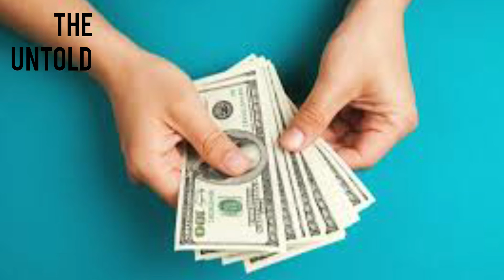Apni Patni Se Bhi Share Na Kare Yah 4 Baaten | Chanakya Niti In Hindi | Chanakya Neeti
The untold present Chanakya Niti's apni patni se bhi share na kare yah 4 baaten chanakya niti in hindi me chanakya ne husband wife relation love life girlfriend or boyfriend success life how to become successful person in our life, income enemy, angry ine Sab Baton ke bare mein Bataye Hain. Acharya Chanakya india hi nahin balki pure world ke mahantam ya greatest economic politics, diplomacy ke gyani the unho ne ek sadhar balak Chandragupt Maurya ko pure bharat ka samrath bana dya tha. chanakya ke biography se hime motivation milti hai. chanakya niti book summary,chanakya neeti in hindi me hume apne jiban ko safal banane ka tariko ke bare me v padhne ko milta hai. chanakya gyan se bohot kuch seekhne ko milta hai. chanakya serial me hum chanakya ki niti aur unke life story k bare me jyada achchi tarike se jaan paye. chanakya nitiya episode k roop me hume tv me v dekhne ko milta hai.

01. chanakya
02. chanakya niti
03. chanakya neeti
04. chanakyaa
05. chanakya niti in hindi
06. chanakya biography
07. chanakya niti book summary
08. chanakya neeti in hindi
09. chanakya gyan
10. chanakya sutra
11. chanakya in you
12. 7 chanakya niti
13. chanakya story
14. chanakya serial
15. chanakya ki niti
16. chanakya nitiya
17. chanakya episode
18. chanakya niti chapter
19. chanakya niti video
20. chanakya niti full in hindi
21. chanakya niti for students
22. chanakya neeti in hindi
23. chanakya niti for enemy
24. chanakya niti for married life
25. chanakya niti whatsapp status
26. chanakya niti for enemy in hindi
27. chanakya niti full
28. chanakya niti book
29. chanakya niti status
30. successful life tips by chanakya niti
31. chanakya niti for girlfriend and boyfriend
32. chanakya niti for husband and wife